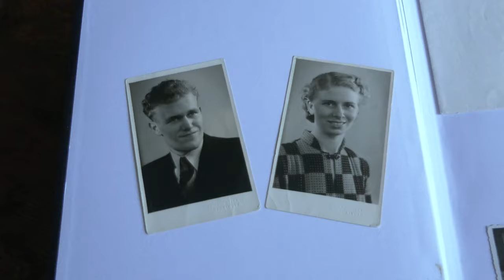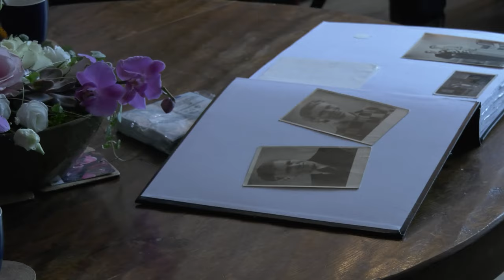Echtpaar 65 jaar getrouwd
Middenmeer - Het echtpaar Haaksema-Brandsma was 24 februari precies 65 jaar getrouwd. Burgemeester Rian van Dam ging langs bij het echtpaar om ze te feliciteren.